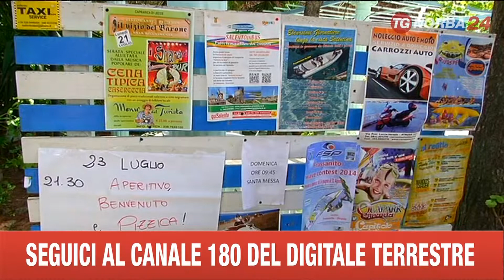LECCE RAIOT VILLAGE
TORNA IN SALENTO IL VILLAGGIO RAIOT, IL PIÙ GRANDE CAMPEGGIO STUDENTESCO D’ITALIA,